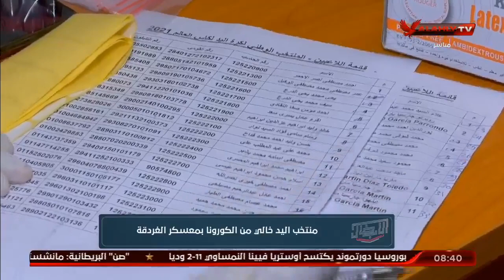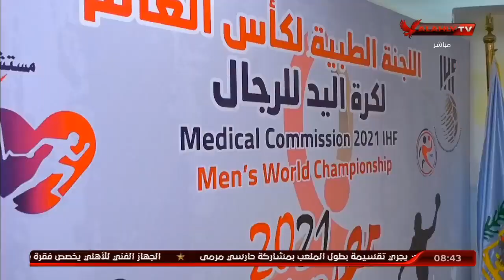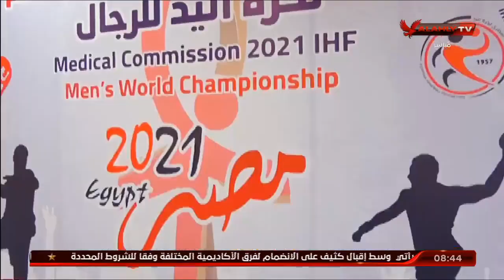الحلقة الكاملة | 16-8-2020 | الأبطال